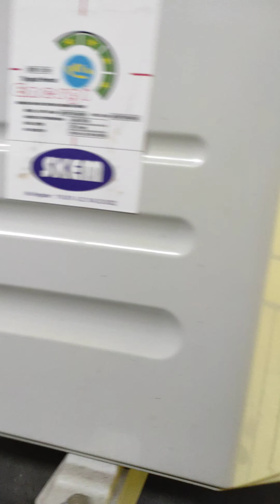cara menyimpan freon tanpa menghidupkan indoor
pada beberapa kasus
power pada indoor AC sudah dilepas , sehingga AC tdk bisa dinyalakan
Nahh berikut cara menyimpan freon sebelum AC dibongkar.
cukup kasih power pada terminal outdoor.
beresss...